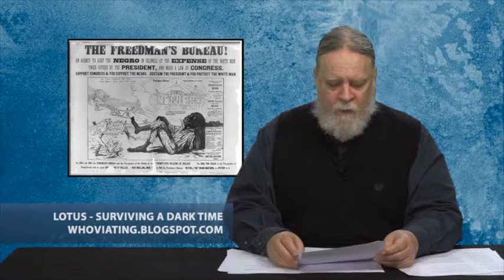Left Side of the Aisle 156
for the week of April 24-30, 2014

This week:

- Good News: small South Carolina town supports lesbian police chief
- Update: charges dropped for boy who taped being bullied
- Clown Award: state of Louisiana
- RIP: Rubin "Hurricane" Carter
- Outrage of the Week: SCOTUS ignores racism, undercuts affirmative action while pretending it didn't